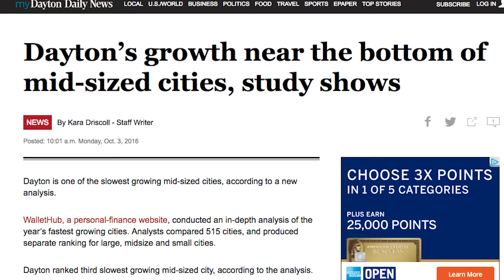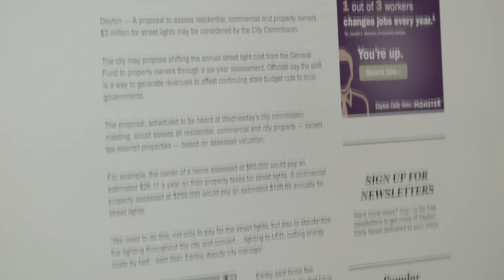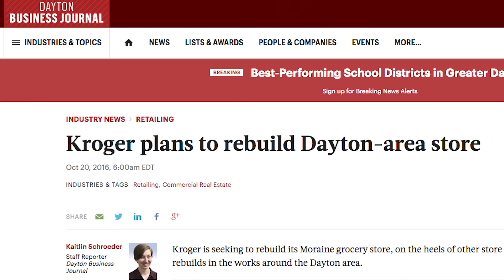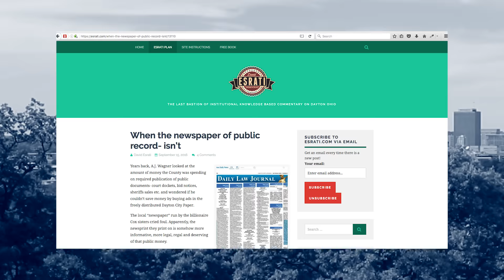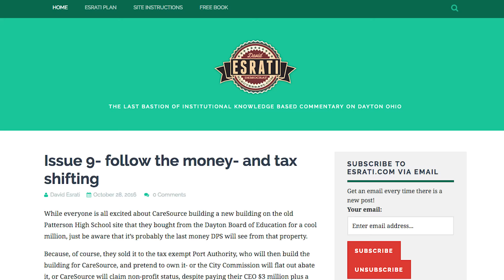Let There Be Light - on tax increases in Dayton Ohio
A short film by David Esrati exposing the wastes and misappropriations of taxes in Dayton Ohio- to help voters understand why passing Issue 9 is handing over more money to leaders who misbehave, and how it may drive more businesses away from Dayton